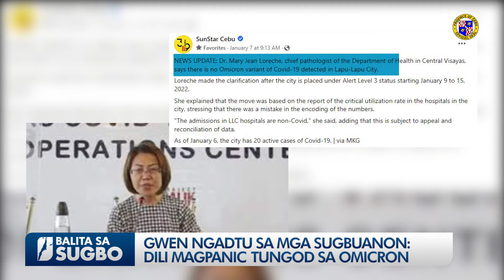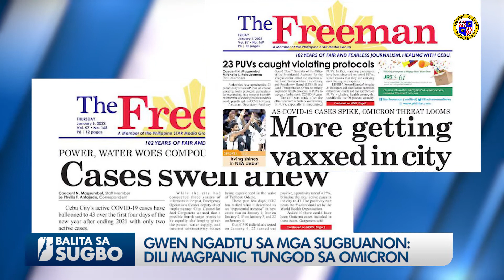GWEN NGADU SA MGA SUGBUANON: DILI MAGPANIC TUNGOD SA OMICRON (January 12, 2022)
Pahimangno ni Gobernador Gwen Garcia sa mga Sugbuanon: Dili mag-panic sa Omicron.